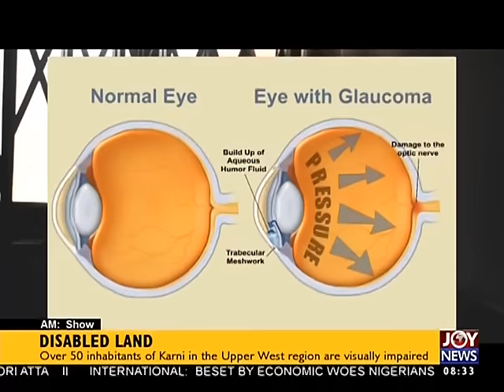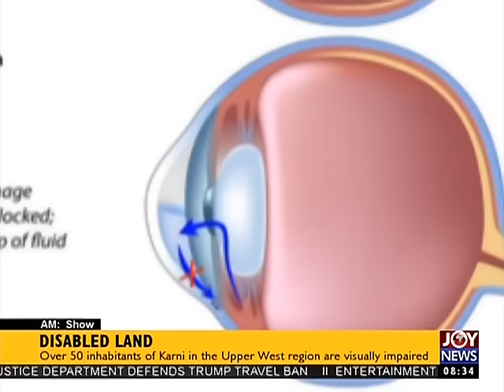Disabled Land - AM Show on Joy News (7-2-17)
Over 50 inhibtants of Karni in the Upper West region are visually impaired.